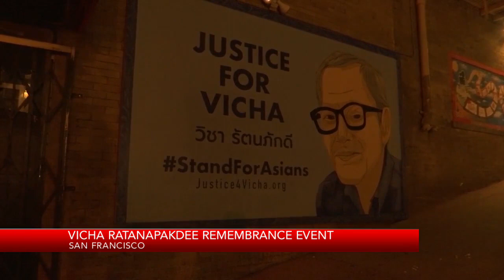2 Years Later: Remembering Vicha Ratanapakdee